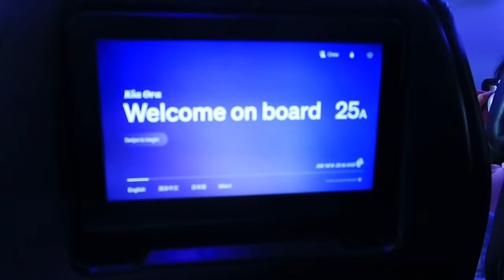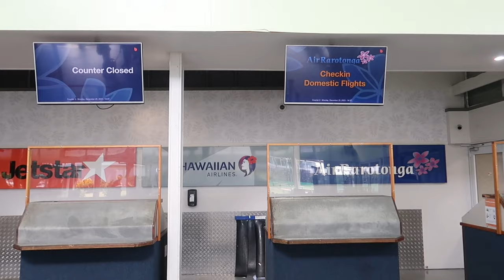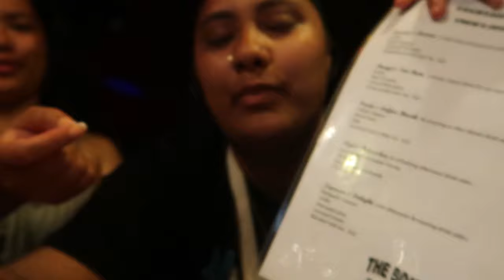AITUTAKI VLOG 23/ 24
The perfect way to end 2k23 and start 2k24!